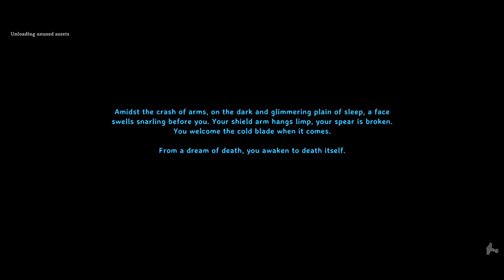Valheim trying to find the next boss.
Trying to find the next boss in Valheim and of course a couple of corpse runs. That is why my characters name is Decoy because that is what he is. LOL